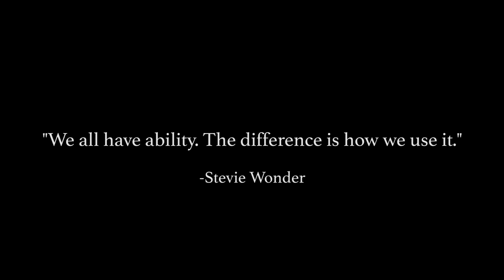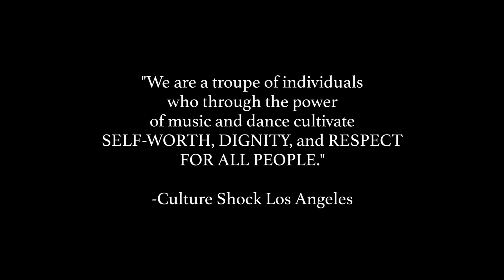Culture Shock Los Angeles 20th Anniversary Outreach Video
Filmed and Edited by NICK KIM for Culture Shock Los Angeles

To support CULTURE SHOCK LA's Dance Education and Enrichment programs for at risk youth and children with special needs, please VISIT: